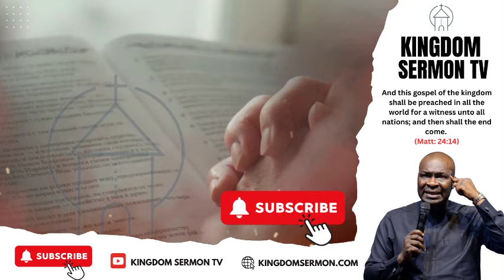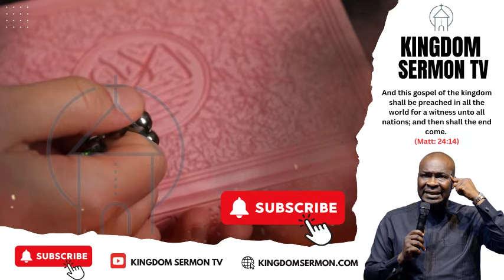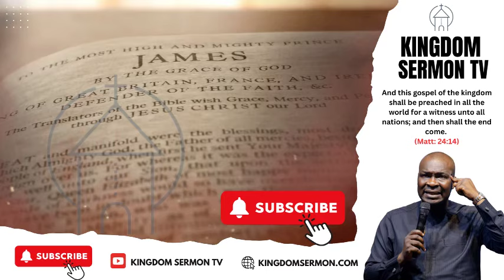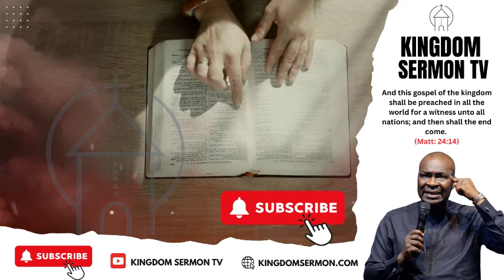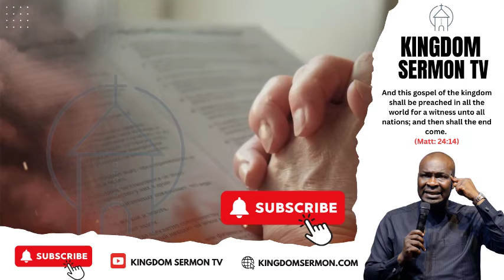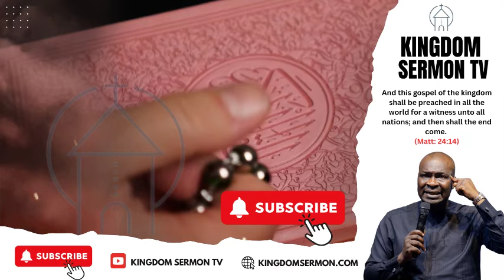ACTIVATION IN THE SPIRIT | SUPERNATURAL NIGHT WITH APOSTLE JOSHUA SELMAN